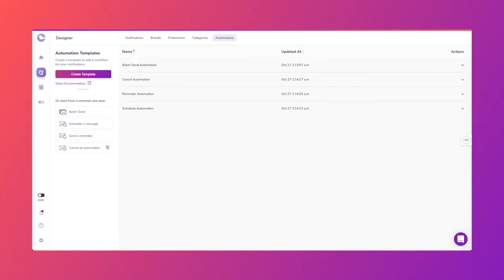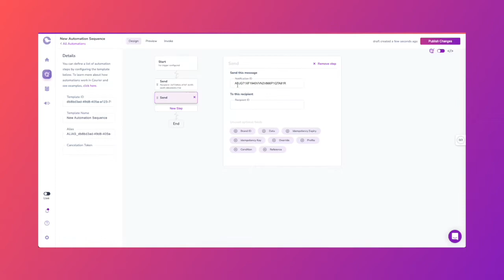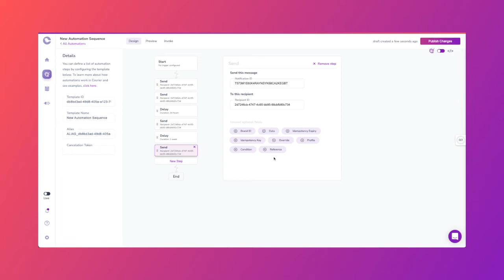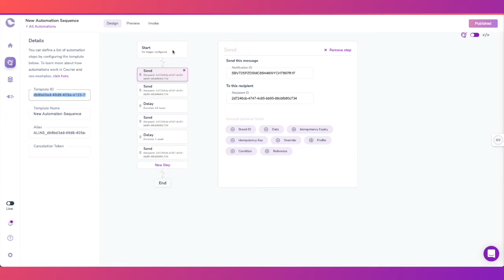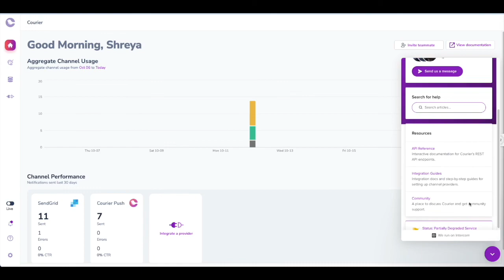How To: Build an Automated Workflow of Notifications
One of your most powerful tools in Courier is the ability to build and execute Automations. Automation templates are a low-code solution to designing your sequences.

Breakdown:
0:00 Introduction
0:18 Automation Templates
0:56 Example Automation
2:51 API Reference / Making an API Call
3:41 Errors
3:49 Closing